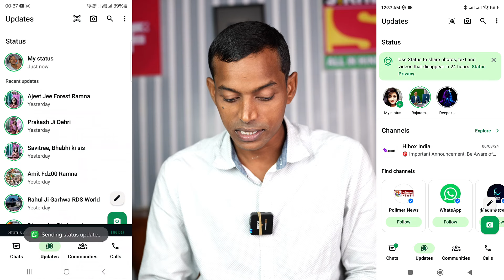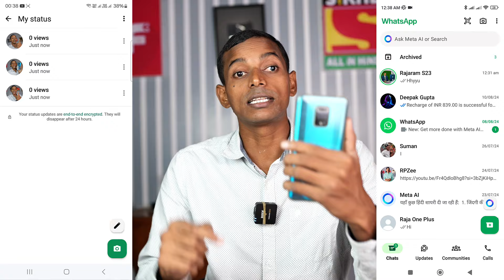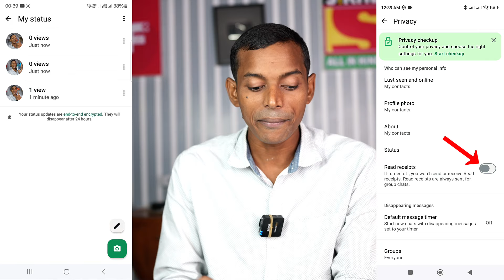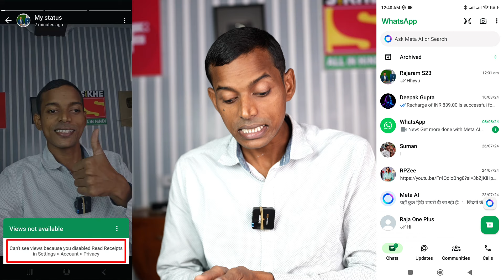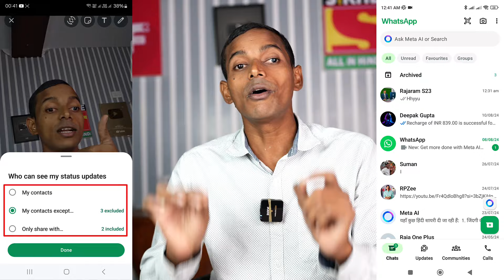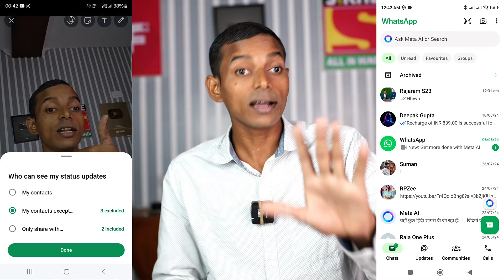Mera WhatsApp Status Koi Nahi Dekh Pa Raha Hai, WhatsApp Status Views Not Showing, 4 Solution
Mera WhatsApp Status Koi Nahi Dekh Pa Raha Hai, WhatsApp Par Status View Nahi Dikh Raha Hai, WhatsApp Status Views Not Showing